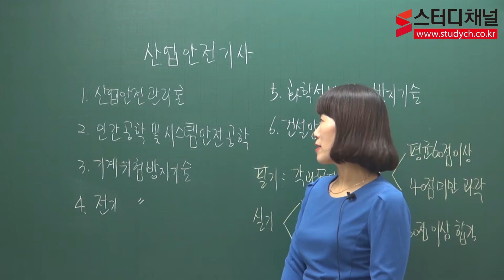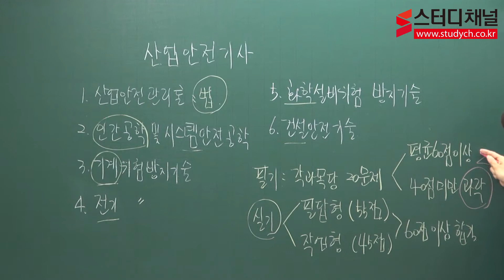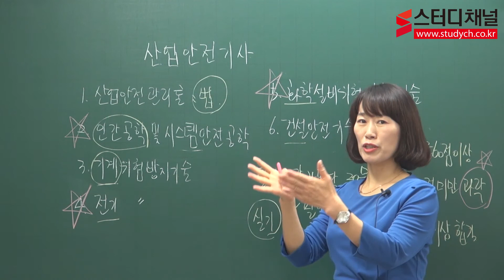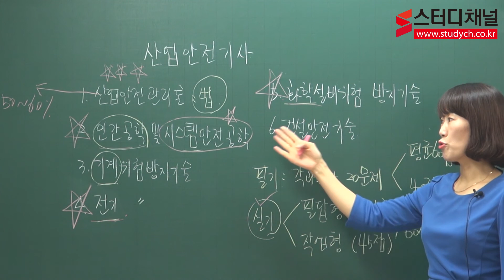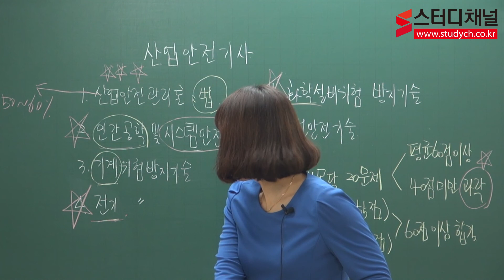[스터디채널]산업안전기사 오리엔테이션